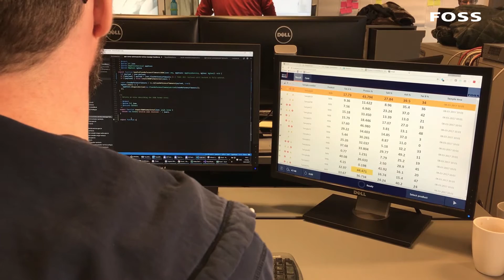Mød Martin, Softwareudvikler hos FOSS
Mød Martin, der til daglig arbejder med softwareudvikling hos FOSS.